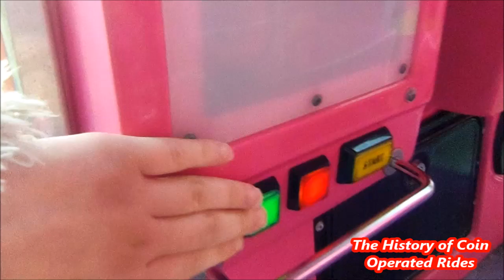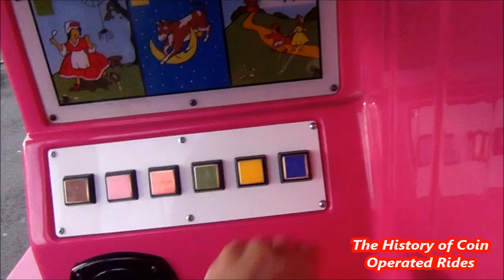2000s Coin Operated Van Kiddie Ride - Hank's Storyteller Van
Filmed at Tesco, Colney Hatch on January 10th 2018.

The final addition to their range of three Hank's Vans, the Storyteller Van was released by R G Mitchell of Skegness in 2002.